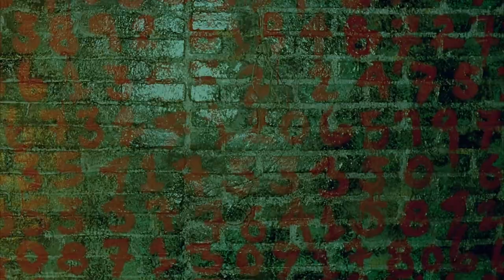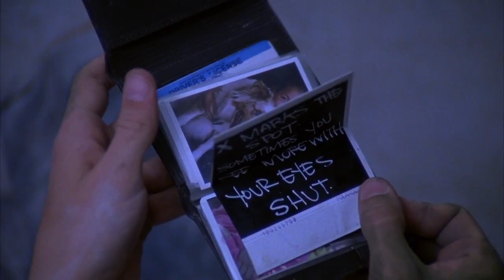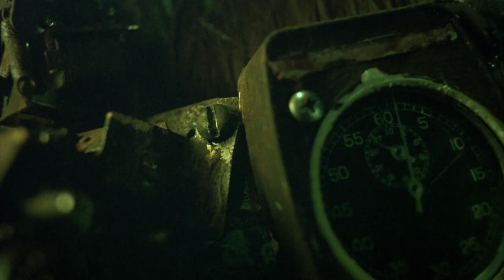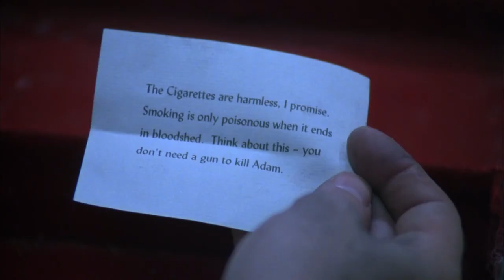How to Beat Jigsaw's traps from "Saw" (2004)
Could you beat Jigsaw at his own game and come out on top? In this installment of How to Beat we're going back to 2004, to the first movie in the Saw franchise, to examine the first round of traps sprung by John Kramer. In so doing, we'll examine how to beat his various puzzles to ensure you come out on top.

This video will explain the major plot points of Saw (2004) and review how to beat a variety of traps and dangerous situations presented therein.